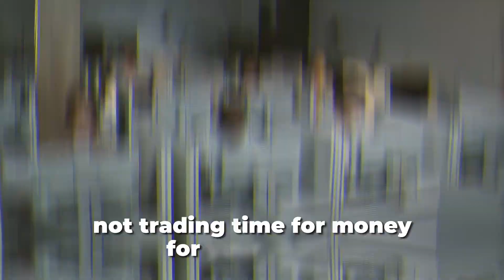The ONE Passive Income Strategy That Works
Wilson Leung has figured out the key to passive investing and becoming financially free. And it may surprise you! Wilson is a very successful realtor in the San Francisco Bay area and has been a long time Gobundance member.

In this episode you'll learn:

- The truth about the San Francisco real estate crisis

- The key to passive income

- Where Wilson is crushing it, and where he needs more accountability

- Where in Wilson's life he may be flirting with DISASTER!

Follow Wilson on Instagram: @wilsonwlrea

Chapters:
00:00 Intro
00:39 How I Started in Real Estate
00:54 San Francisco - Scary Market?
01:59 Political Changes for San Francisco
07:05 San Fran suburbs are Thriving?
12:40 Wilson's Back Story
14:08 What 'Just Own It' Means
17:43 Wilson's Investment Strategy
20:16 Biggest Takeaway from $200m Friend
22:03 The REAL WAY to make Passive Income
26:35 Where Wilson is CRUSHING it
28:15 Why Wilson Doesn't Have Adventure
29:20 Wilson's Relationships Flirting with Disaster
33:50 How Gobundance Has Impacted His Life
37:36 Advice for a New Gobundance Member
38:42 The Card Game Question!!!
40:15 Group Think Investing

Tribe of Millionaires Podcast by GoBundance is the podcast for healthy wealthy generous people who choose to live epic lives. Each week we connect with featured guest and GoBundance members to bring you the best in our community.